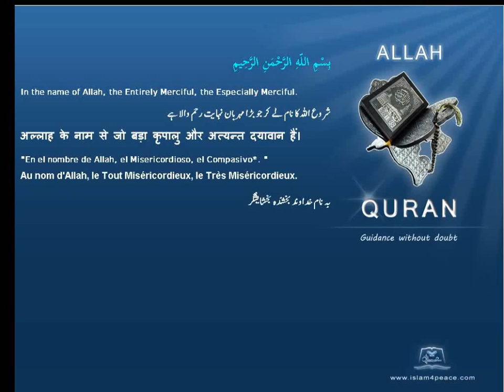Quran Arabic Tafseer Jalalyn 056 الواقعة Al Waaqia The InevitableMeccan Islam4Peace com